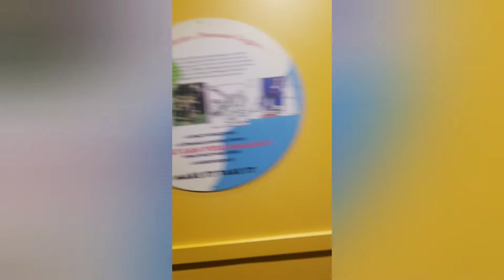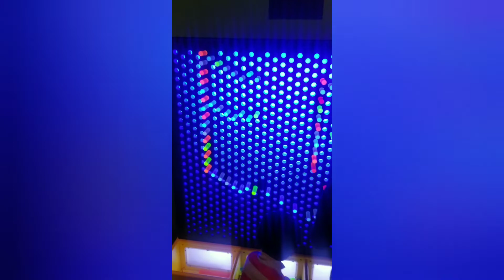A Day of Play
Come with me as I spend the day with the kids at the Museum of play.